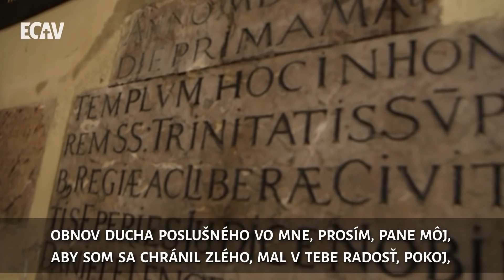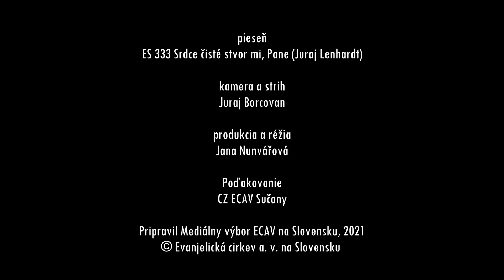PSBECAV Božie kúpele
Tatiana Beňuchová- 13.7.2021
Biblický text: 2Kr  2,11-15
Pieseň: ES 333 Srdce čisté stvor mi, Pane (Juraj Lenhardt)